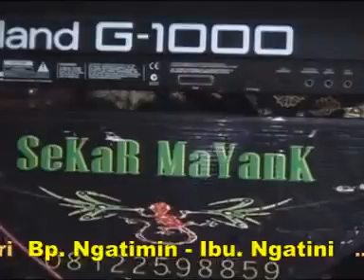Aku mah apa atuh,Campursari Tokek Sekar Mayank